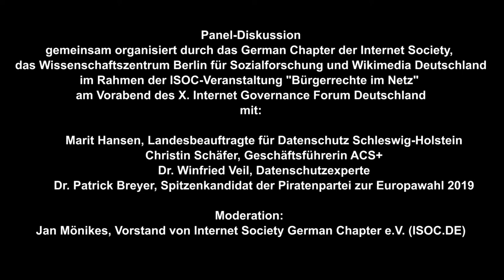Networks & Politics - Data Governance: Die DSGVO als Goldstandard oder Sackgasse?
Am Vorabend des Internet Governance Forum Deutschland 2018  (IGF-D) diskuterten wir vor dem Hintergrund der DSGVO Fragen der künftigen "Data Governance".

Gäste:

Marit Hansen, Landesbeauftragte für Datenschutz Schleswig-Holstein

Christin Schäfer, CEO, ACS+, mitglied Datenethikkommission

Dr. Winfried Veil, Datenschutzexperte

Dr. Patrick Breyer, Spitzenkandidat der Piratenpartei zur Europawahl 2019

Moderation: Jan Mönikes, Vorstand von ISOC.de und Rechtsanwalt der Kanzlei Schalast & Partner

Seit Mai 2018 wirkt in der EU die Datenschutz-Grundverordnung (DSGVO). Mit ihr haben sich bestimmte regulatorische Ideen endgültig durchgesetzt, denen nun ein weltweiter Siegeszug zugetraut wird. Die Befürworter der DSGVO rufen sie zur Blaupause für kommende Regulierungen des Internets aus, erklären sie zum globalen «Goldstandard» und die EU zum «Vertrauenszentrum der Welt». Auch in Fachkreisen singen viele das Hohelied des neuen Datenschutzrechts und seiner Prinzipien. Überwiegt hier jedoch der Glaube an die Regelungsmechanismen die tatsächliche Wirkung? Wie in Glaubensfragen üblich: wer die Grundprinzipien in Frage stellt, wird schnell zum Häretiker. Daher gibt es auch nur einige einsame Zwischenrufer, die in der DSGVO ein «Frankenstein-Monster», die «größte Katastrophe des 21. Jahrhunderts», die «digitale Konterrevolution» oder die «Perfektion einer Sackgasse» sehen.

Eine offene Debatte über Erfolge und Defizite der DSGVO ist jedoch besonders dann wichtig, wenn sie als „Blaupause“ für künftige Regulierung dienen soll. Denn grundlegende Fragen im Umgang mit Daten gehen weit über den Geltungsbereich der DSGVO hinaus: Was ist überhaupt das Ökosystem von Daten? Welche Akteure tragen für was Verantwortung? Wie entstehen neue gesellschaftliche Normen im Umgang mit Daten? Welche ethischen und rechtlichen Prinzipien sind notwendig? Welche Lehren kann man seit der Umsetzung der DSGVO bereits ziehen? Was kann, was soll und was darf sich nicht etwa bei E-Privacy und anderen Regeln für die "digitale Welt" wiederholen?